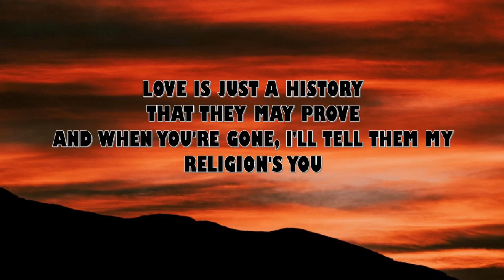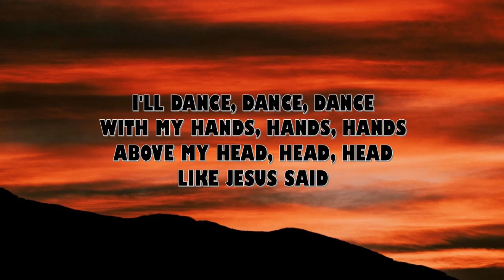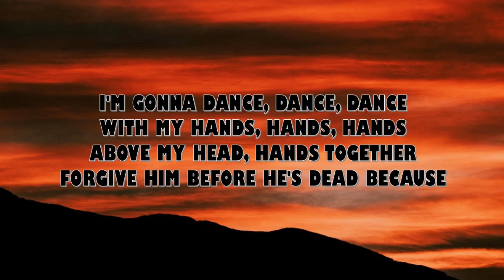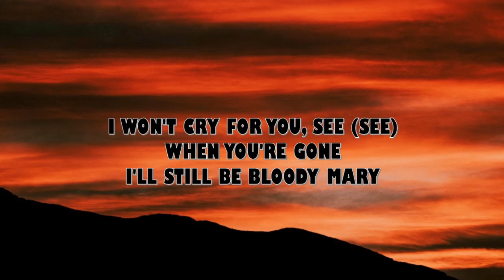Bloody Mary - Lyrics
Lyrics

[Intro]
Money

[Pre-Chorus]
Above my head, hands together

[Chorus]
I won't cry for you, see (See)

[Post-Chorus]
Love

[Verse 2]
I'll wait on mountaintops in Paris, cold

[Post-Chorus]
Oh (Gaga)
Oh (Gaga)
Oh (Gaga)
Oh (Gaga)
Oh (Gaga)
Oh (Gaga)
Oh (Gaga)
Oh (Gaga)

[Outro]
Liberdade e amor